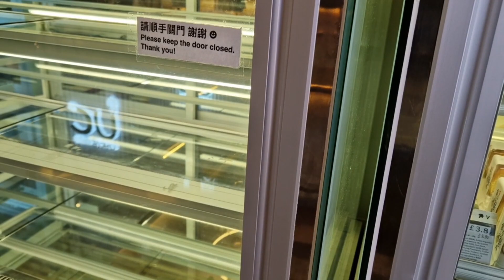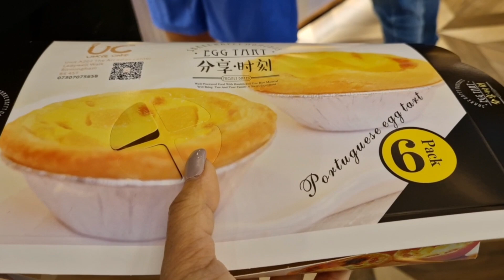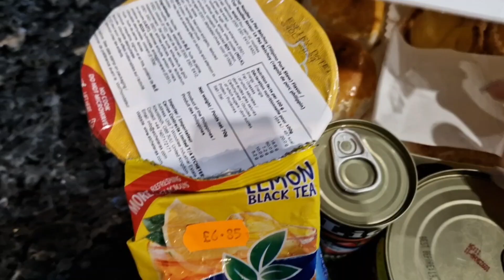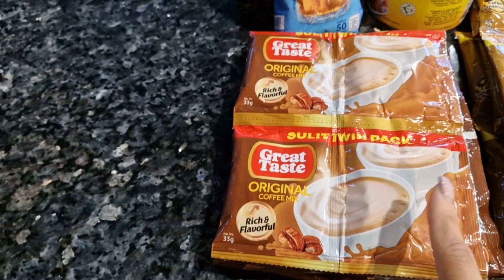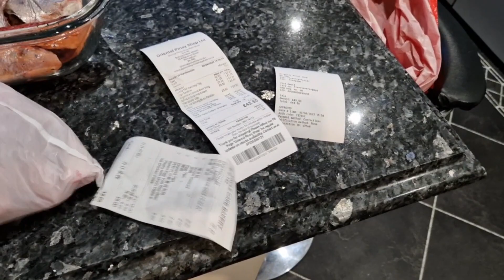PAKYAW TINAPAY/BUMILI NG MASARAP NA TINAPAY# UNCLE CAKE@ BIRMINGHAM CHINA TOWN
GALAAN DAY,PUMUNTA NG CITY PARA BUMILI  LANG NG MASARAP NA TINAPAY@ UNCLE CAKE/ BIRMINGHAM CHINA TOWN AT NAMILI DIN NG MGA ISDA AT MEAT SA INDOOR MARKET/PINOY FOOD SHOP..MARAMING SALAMAT SA PAG SAMA.